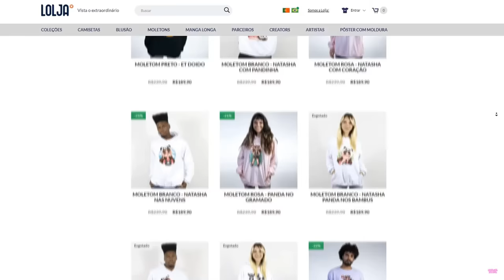PARKOUR, MAS SOU UM CUBO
🐼 COMO PASSAR UM PARKOUR SENDO UM CUBO

NatashaPanda😊